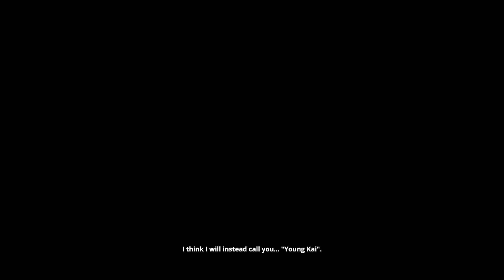MicroWorks | gameplay (pc videogame)